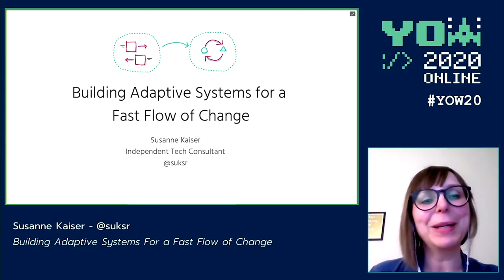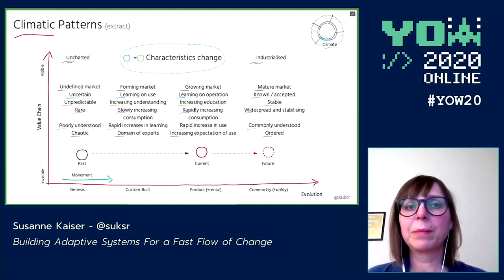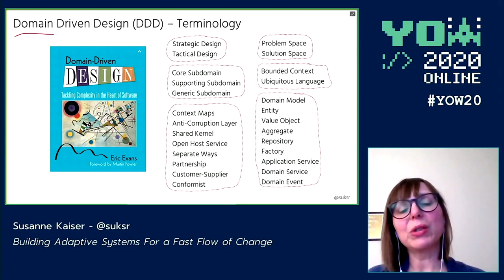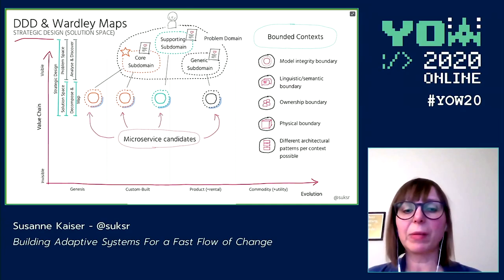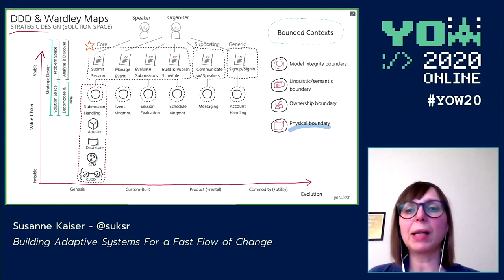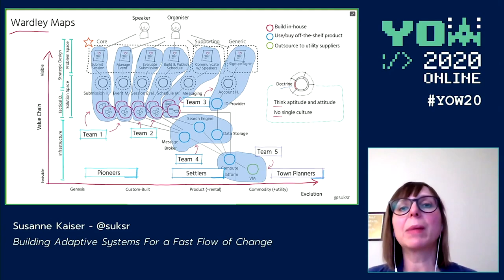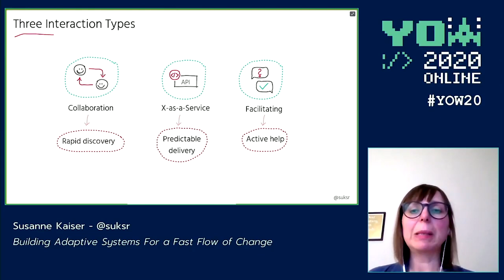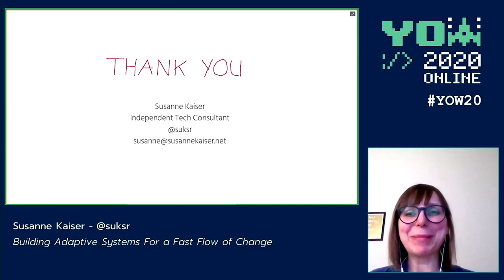Building Adaptive Systems For a Fast Flow of Change • Susanne Kaiser • YOW! 2020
Susanne Kaiser - Independent Tech Consultant

ABSTRACT
In a world of rapid changes and increasing uncertainties, organizations have to continuously adapt and evolve to remain competitive and excel in the market.

In such a dynamic business landscape organizations need to design for adaptability. Organizations need to aim for building systems and team organizations aligned to the business needs and business strategy and evolving them for adaptability to new changes and unknown environments.

In this talk, I am going to highlight how the combination of  Wardley Maps, Domain-Driven Design, and Team Topologies can provide a holistic, powerful toolset to design, build and evolve adaptive systems and team structures for a fast flow of change.

Susanne Kaiser is an independent Tech Consultant supporting organizations of various sizes to build and run software products from idea to production. Susanne was previously working as a startup CTO. She has a background in computer sciences and experience in software development and architecture for more than 18 years. Susanne presents regularly at international tech conferences as a speaker [...]

RECOMMENDED BOOKS
Susanne Kaiser • Adaptive Systems With Domain-Driven Design, Wardley Mapping, and Team Topologies •
Thomas M. Siebel • Digital Transformation •
David L. Rogers • The Digital Transformation Playbook •
Fawad A. Khan & Jason M. Anderson • Digital Transformation using Emerging Technologies •
Tony Saldanha • Why Digital Transformations Fail •
Nitin Seth • Winning in the Digital Age •